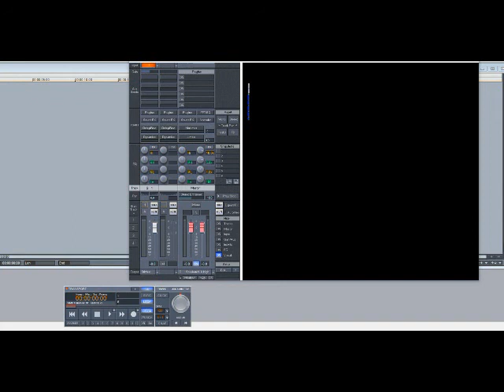Nate Dogg ft. Fabolous, Kurupt, & B.R.E.T.T. – I Got Love (Remix) (Slowed Down)